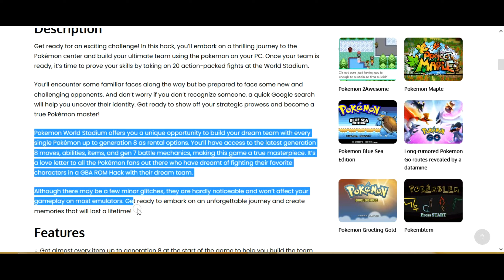Pokemon GBA ROM 2024 with Mega Evolution, Gigantamax, Gen8, Hisuin Form more! Pokemon World Stadium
New Pokemon GBA ROM pokemon World Stadium with Gen 1-8, Gigantamax, Dynamax, Ring, Mega Evolution, Z Moves, Anime Characters, Hisuin Forms, Ash Greninija  and more!

Game Creator: Sacred GBC
Game Version: V2.1
Game Hack of: FireRed
Game Updated: 27th March, 2024